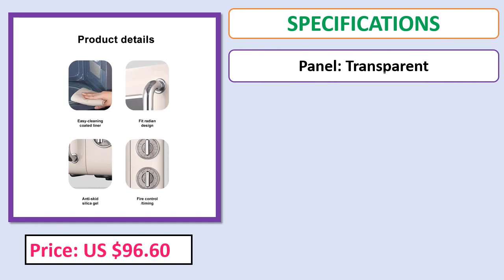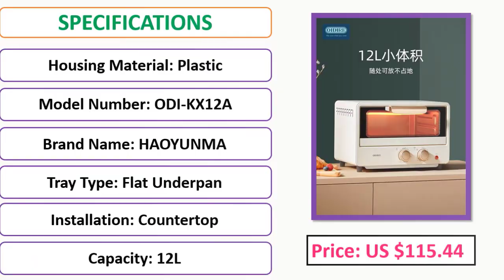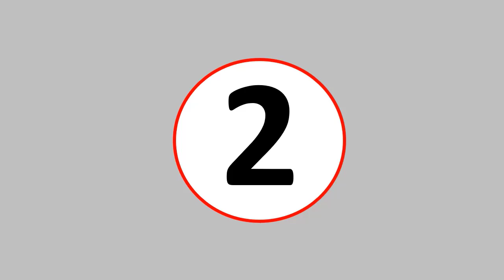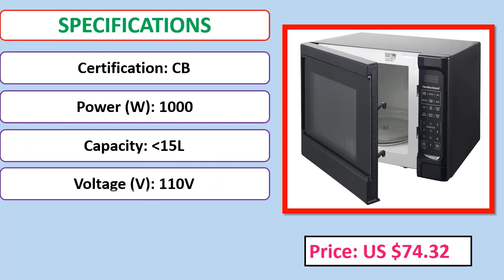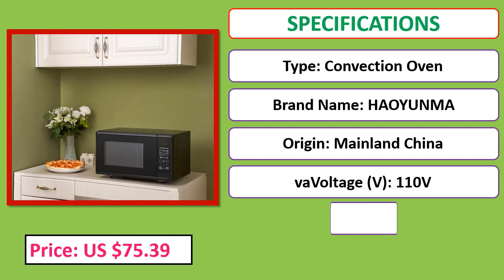Top 5 Best Microwave Ovens In 2023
Looking for the Best Microwave Oven, In this video I have compiled a list of the top 5 Microwave Oven in the market

05.Microwave Oven Household Small Mini Turntable Retro Light Wave Stove High-value Micro-boiler New Multi-function

04. German OIDIRE Electric Oven New Home Small Baking Egg Tart Multifunctional Mini Small Capacity Oven Microwave

03. 0.7 Cu ft Compact Countertop Microwave Oven

02. Black Digital Microwave Oven

01.  Matte Black Microwave Oven Microwave Ovens